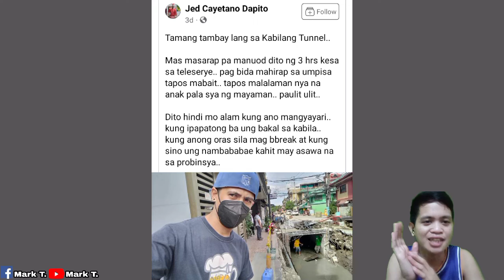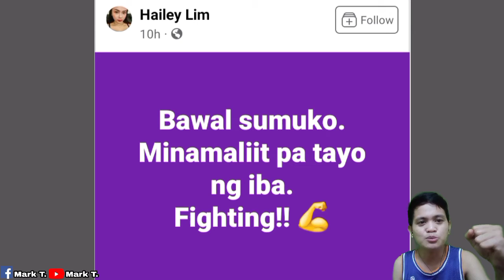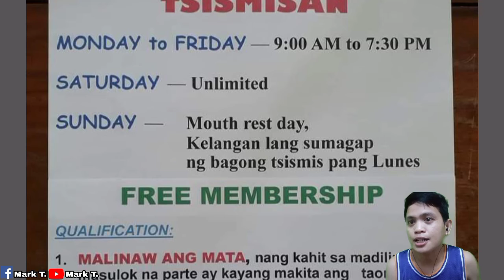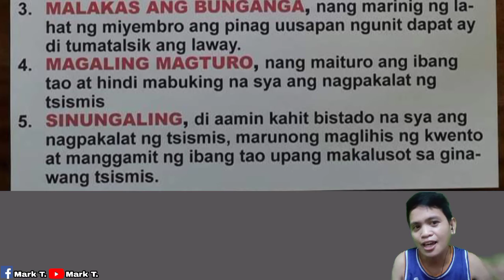No Manny Este Money Bawal Ka Kay Ateng - PINOY MEMES PINOY FUNNY VIDEOS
Ang Epekto Ni Bugoy na Koykoy Stig Kay Ate 😂😂 Pag Wala Ka Daw Money Bawal Ka Sa Kanya Speaking of Money este Manny isang Birthday Celebrant Ang Na Surprised Sa Manny Cake Literal Na Manny Pacquiao Cake 😂😂 Enjoy..Like Comment and Subscribe ♥️♥️👍👍